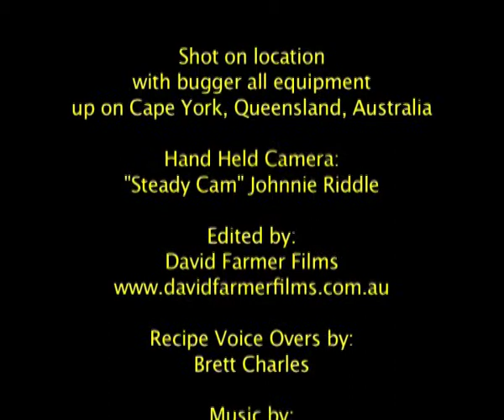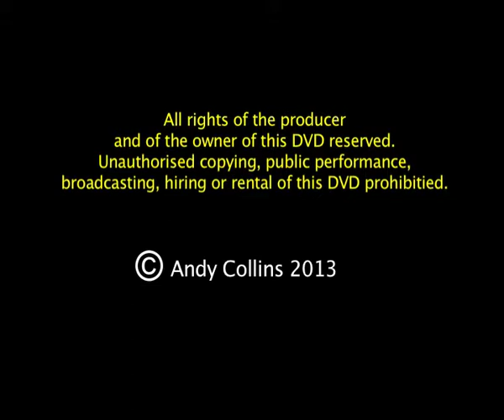The Bush Cook Preview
Take off with The Bush Cook and her family for a two week trek from Cairns to Cape York. Watch as she combines store bought ingredients with the bounty of the bush to create her own delicious and unique Cape York Campfire Cuisine.